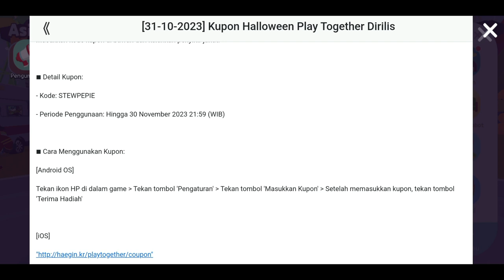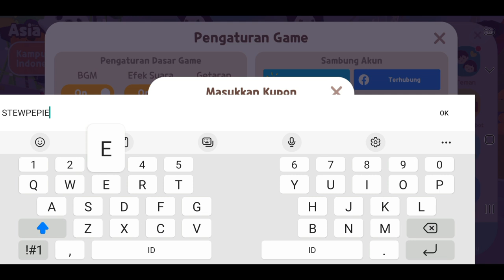KODE KUPON GRATIS PERAYAAN HALLOWEEN 2023, PLAY TOGETHER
Halo Semuanya

Kode Gratis Yang Bisa Diklaim Sampe Tanggal 30 November 2023
Langsung Diambil Yaa

NB :
Untuk Hadiah Dekorasi Penyihir Menabrak Dinding Itu, Bisa Ditaruh Di Dinding Kaca, Jadinya Kelihatan Muka Penyihirnya